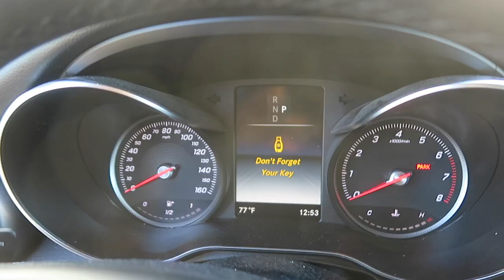parking lot photoshoot in sf chinatown + coit tower ! | SAN FRANCISCO DIARIES EP 5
another parking lot photoshoot in sf. there's just so many viewspots and i can't get enough of it lol

here are some ways you can support the black lives matter movement!!

♡ others ♡
✰ uber code- sharont2423ue
✰ postmates- QSEWR